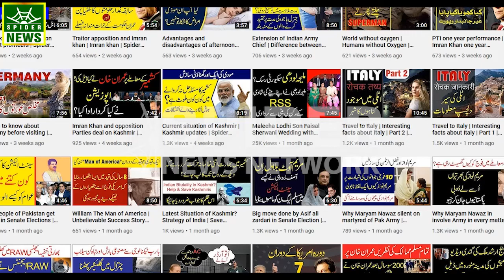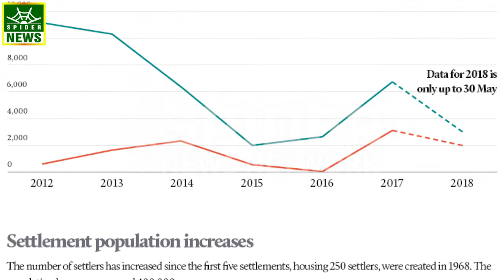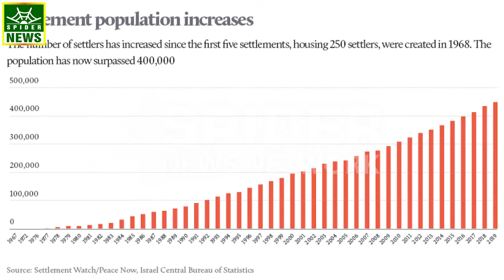new plan of Donald trump and Israel | Spider News